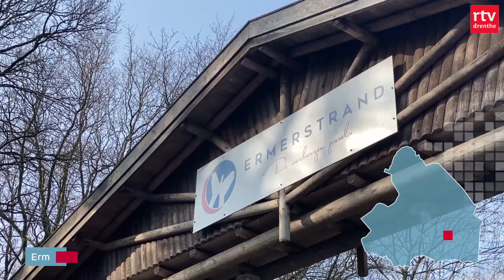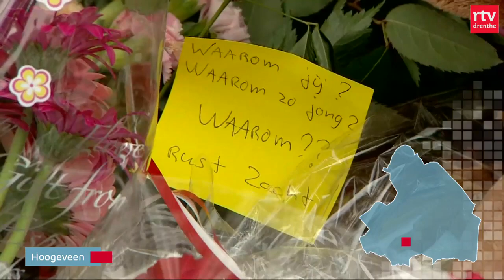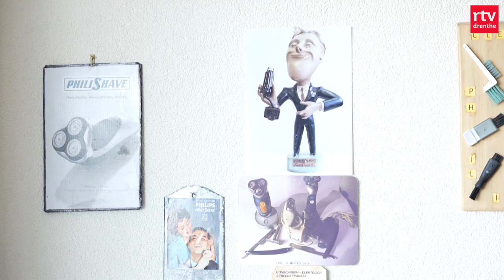Vrijwilligers vissen de Vaart schoon & genieten in Drenthe van de lente | Drenthe Nu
Op Wereldwaterdag vissen vrijwilligers de Asser Vaart schoon. Een grote controle van de gemeente en politie op vakantieparken in Erm. En het Grolloërveen moet zo nat mogelijk blijven. Meer nieuws?

00:00 Intro
00:35 Wereldwaterdag
02:27 Controle vakantieparken Erm
03:28 Hoge raad
04:07 Laura Dijkema
04:54 Grolloërveen
06:51 Scheerapparatengek
07:51 Genieten van de lente